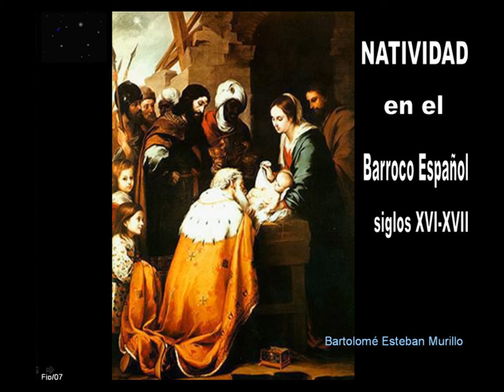FJPALDURÁN - NATIVIDAD BARROCA.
NOEL PINTURAS.